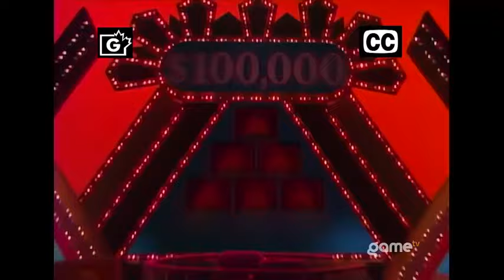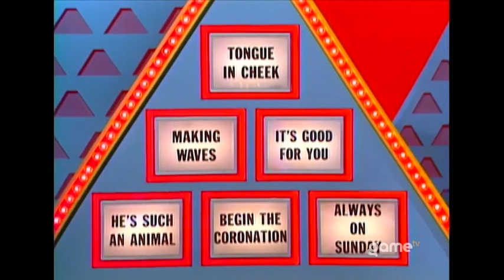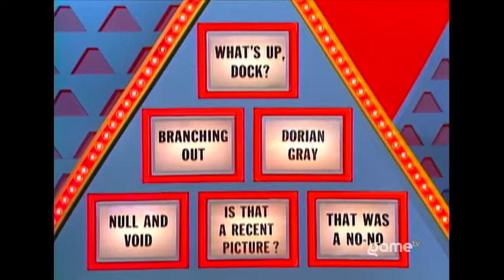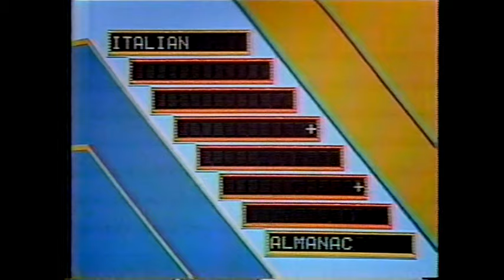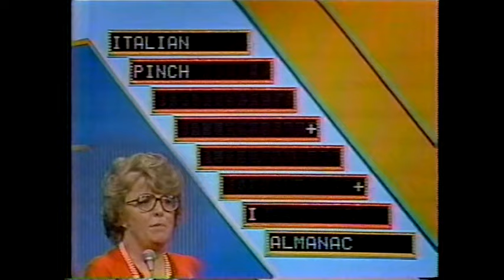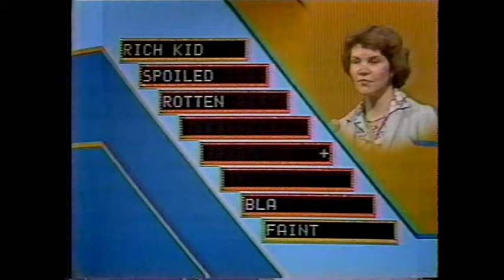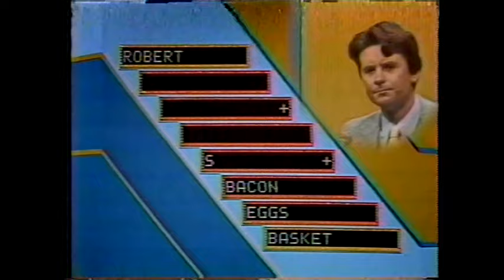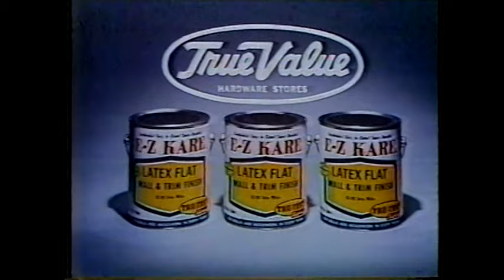In Memory of Shelley Smith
A pair of episodes with Shelley helping give away Bob Stewart's money on $100,000 Pyramid and Chain Reaction.